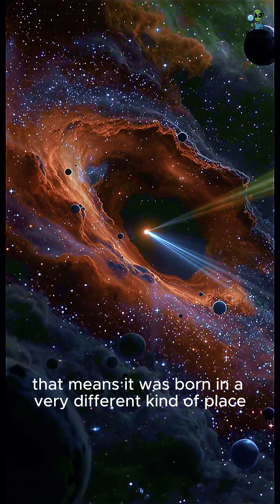3I/ATLAS: An Interstellar Visitor Older Than Us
Something older than our Sun just passed through the solar system. 🌌☄️

Astronomers spotted an interstellar comet called 3I/ATLAS, racing at over 130,000 mph. Unlike most comets made of ice and water, this one is rich in carbon dioxide — with one of the strangest chemical makeups ever seen.

Scientists believe it could be up to 11 billion years old — almost three times older than Earth. Watching it fly by is like seeing a piece of the universe’s ancient history drift past our world. ✨